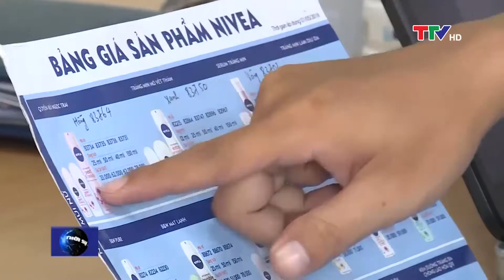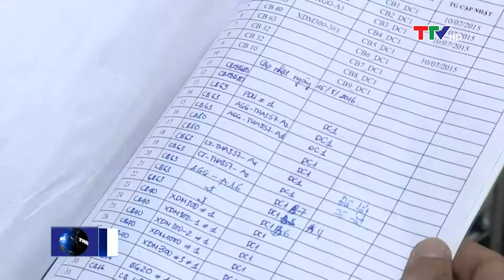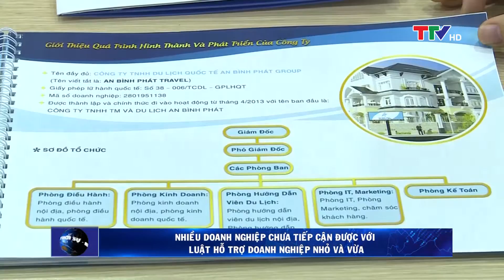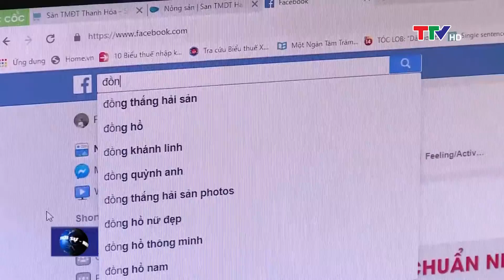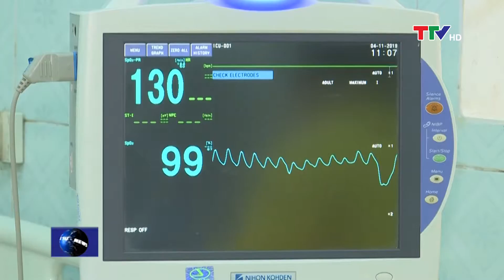Bản tin thời sự trưa 11/11/2019